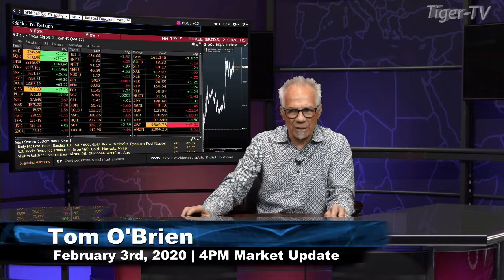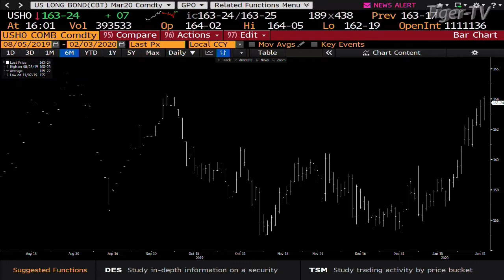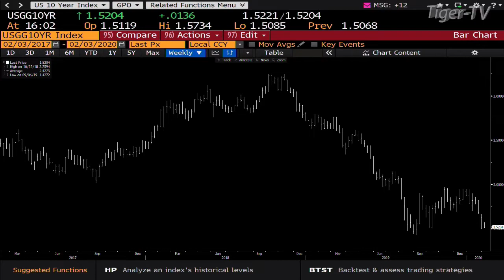February 3rd, 4PM ET Market Update on TFNN - 2020